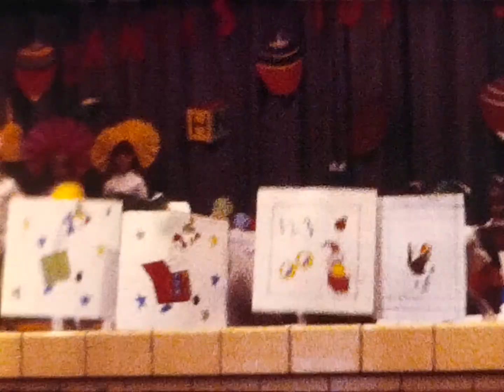1975 Mike Christmas Program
My Christmas Program in 1975. Uploaded from Super 8 film.